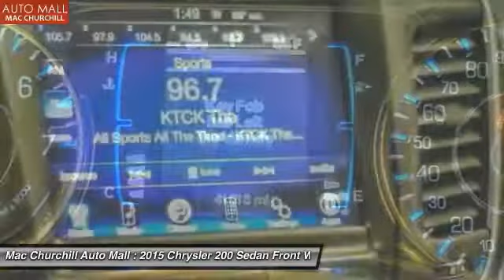2015 Chrysler 200 Bedford, Ft. Worth TX, Grapevine TX, Dallas TX, Arlington TX B08760P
MAC CHURCHILL AUTOMall has a wide selection of exceptional pre-owned vehicles to choose from, including this 2015 Chrysler 200. This vehicle is loaded with great features, plus it comes with the CARFAX BuyBack Guarantee. This vehicle was engineered to be both economically and environmentally friendly with exceptional fuel efficiency. The quintessential Chrysler -- This Chrysler 200 Limited speaks volumes about its owner, about uncompromising individuality, a passion for driving and standards far above the ordinary. More information about the 2015 Chrysler 200: The Chrysler 200 competes in the very crowded midsized sedan class against some of the best-selling cars in America. The 200 stands up to heavyweights such as the Honda Accord and the Toyota Camry and will have to do everything it can to prove that it deserves a spot amongst those sales leaders. The 200 starts at under $22,000 and offers plenty of standard equipment at that price. The new chassis is much more modern and sophisticated than the one it replaces and offers all-wheel-drive and a bevy of safety features. Interesting features of this model are spacious interior, modern, efficient drivetrain, available all-wheel-drive, and Sleek new styling